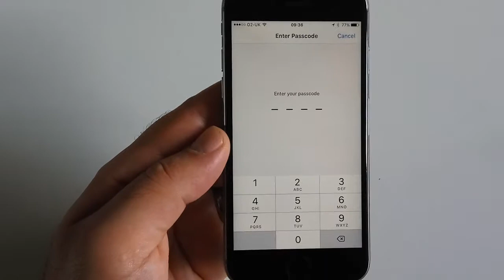iOS 10 final version is here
iOS 10 is here! Installing now on my iPhone 6s. Once installed we will be ready for more and more videos for you guys.